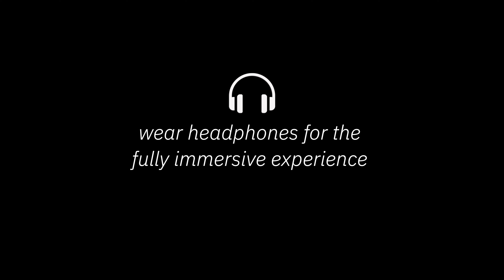Gyumri Armenia Field Recording, All Saviors Courtyard, Vartanats Square, Binaural Ambience, 4K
A binaural field recording from in front of All Saviors Church Courtyard, Vartanats Hraparak  Gyumri, Armenia. Sounds of birds, people walking, working, talking, music and the distant honking of cars in the circle at Vartanats Square can be heard.

The audio has been encoded for binaural listening which means that it is only properly heard on headphones. Therefore, please wear headphones for the best listening experience of the binaural audio.

Recorded on location in Gyumri, Armenia winter 2020.

Gyumri (Գյումրի, Гюмри) is an urban municipal community and the second largest city in Armenia, serving as the administrative centre of Shirak Province in the northwestern part of the country.

Recommended reading on Kyma and computer music:
Kyma and the SumOfSines Disco Club
The Computer Music Tutorial
The Csound Book